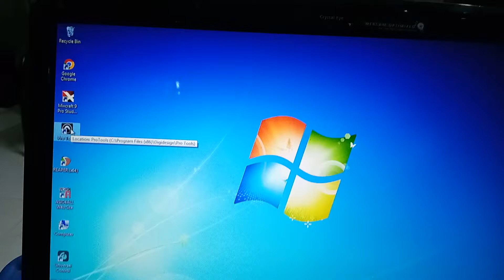Pro tools 9 open in an old laptop